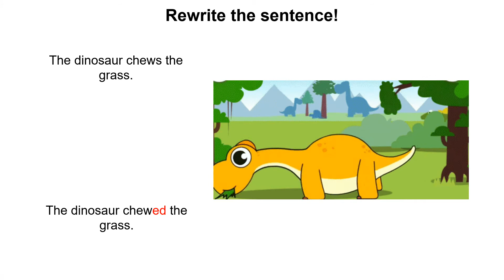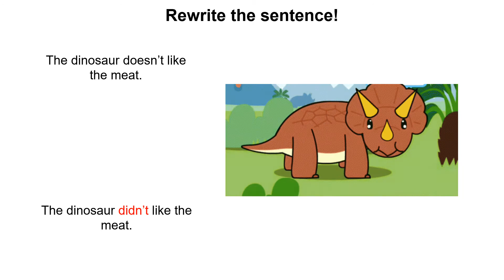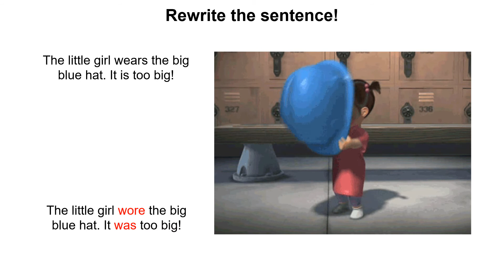Past Simple - Correct the sentences ESL game 4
Learn about this, and many other interesting topics, by signing up to the Stax English IELTS Master Course Re-write these sentences into the past simple tense!